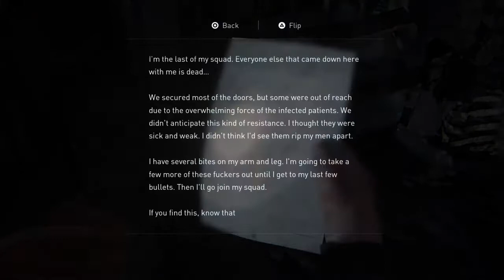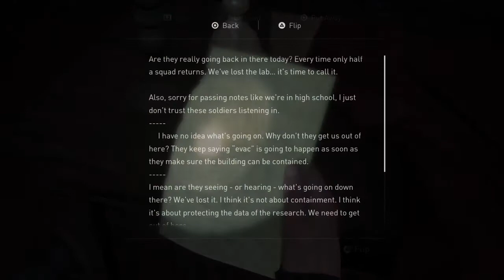THE LAST OF US 2 Gameplay Walkthrough Part 18 - No Commentary (FULL GAME) | Light Difficulty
The Last Of Us 2 Walkthrough Part 18 and until the last part will include the full The Last Of Us 2 Gameplay on PS4. This The Last Of Us 2 Gameplay is recorded on PS4 and will include the full game, all endings and all boss fights.